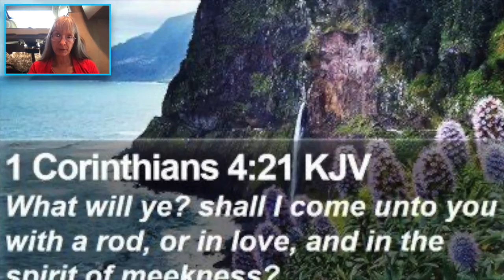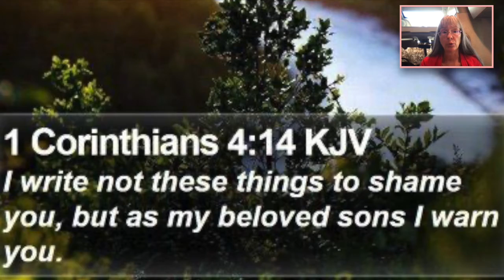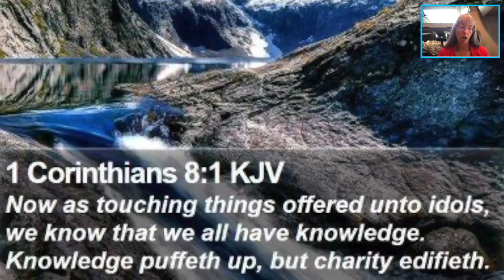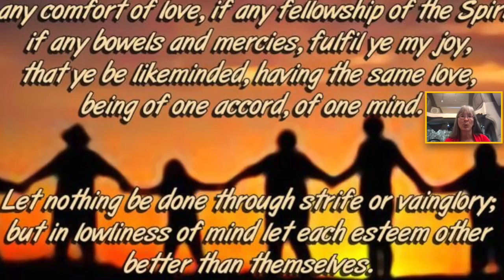Fruit Bites Love Series, Episode 4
"Fruity Bites" is a new Tea Time Treasures (TTT) series. This study is a short but deeper study into the true meaning of the Fruits of the Spirit.  How are we to "walk in the spirit" as Galatians 5:25 says if we don't know how?  To walk means to march in to keep step, to conform to virtue and piety, to walk orderly.  These short studies will hopefully move us to enjoy the true flavor of these fruits so that we can carry that sweet scent of that ripened fruit naturally has in order to invite positive attention.

Christ-like discipline is sometimes necessary but must be done in love.  This could mean giving loving suggestions and/or warnings.  Demonstrating true love may bite back a little and be a bit uncomfortable, denying your own rights for the sake of others.  It requires selflessness and thinking about others above yourself.

I pray you enjoy sinking your teeth into the goodness of what these studies will offer.  Main scriptures include 1 Corinthian 4:21 & 8:1.

We are excited to share how we are living the dream of empowering the poor and needy through self-sustainable agriculture and nutrition, offering free community development training, sharing cultural diversity, and cultivating relationship building on the field and at home.

Category
Nonprofits & Activism